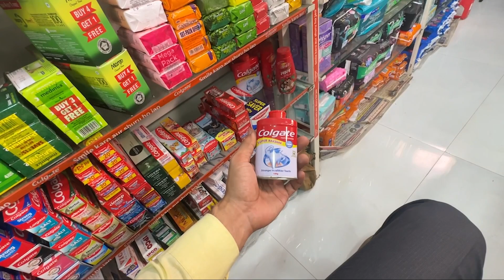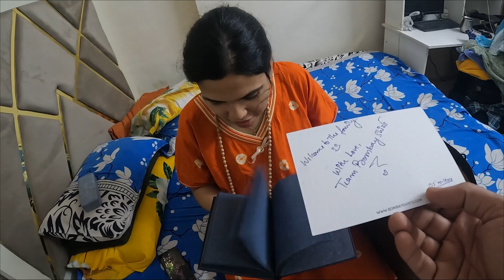Diwali ki Saanp Sanfai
hit likes.

*Daily Vlogs
*Behind the scenes ( During Shoot)
*Inspiring Interviews